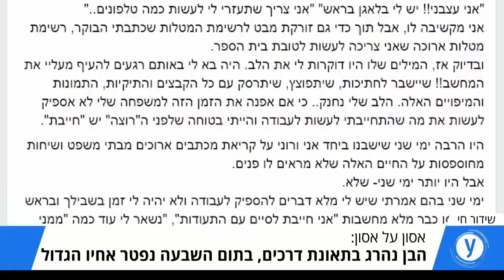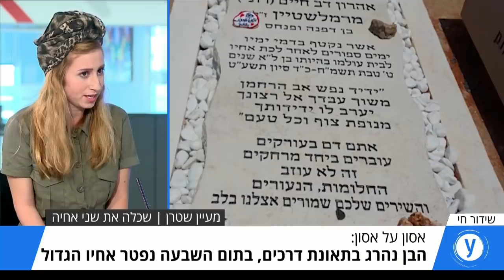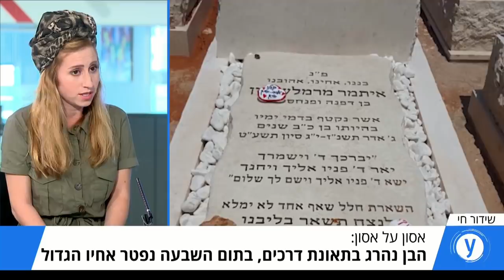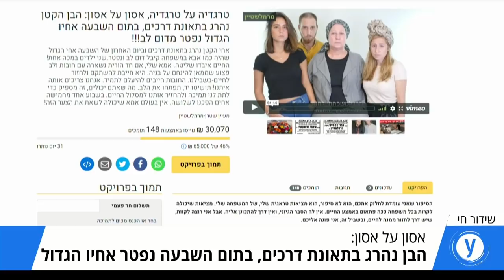סיפורה הטראגי של מעיין: שני האחים נפטרו תוך שבוע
האסון הכפול ובקשת התרומה: משפחה איבדה בשבוע את שני בניה

בטלגרם